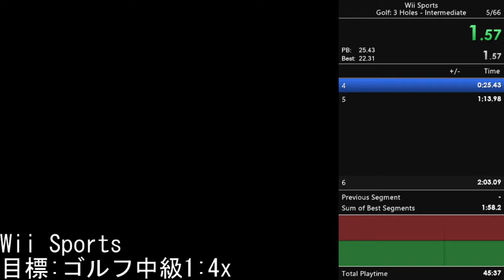Wii Sports Golf(Intermediate) 2:15 2:09 2:03 2:01 1:56